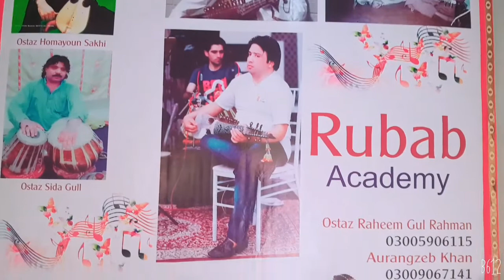27 July 2020